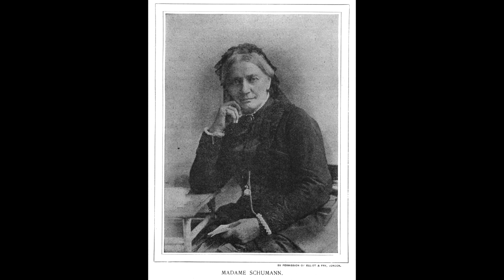Clara Schumann Google Doodle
Today Google Doodle is on Clara Schumann for her 193rd Birthday. In this Google Doodle it shows Clara Schumann surrunded by a bunch of kids while she plays the piano. Its a nice google doodle celebrating Clara Schumann's 193rd Birthday. To Learn more about here check out wikipedia
-CheapoHippo.com